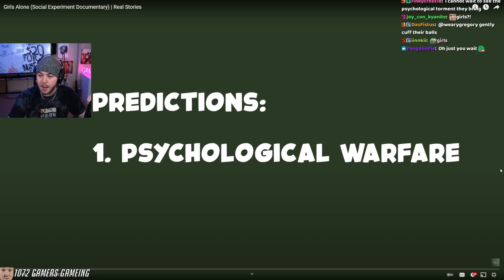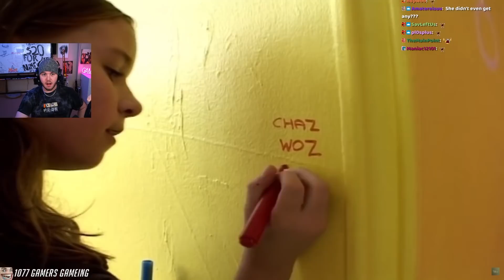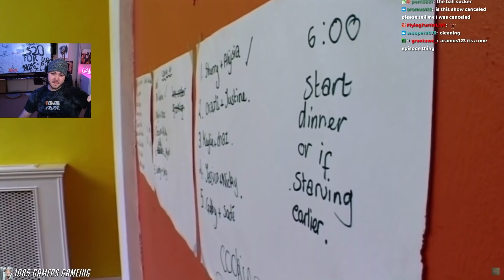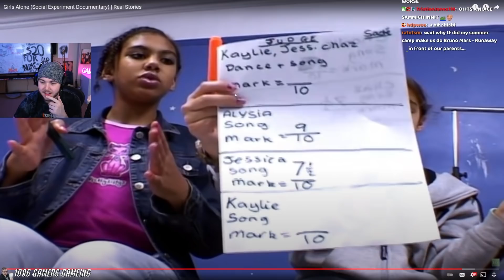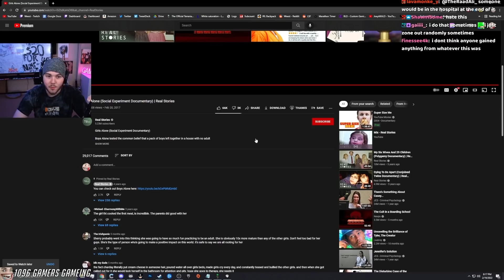WEEST REACTS TO “GIRLS ALONE” SOCIAL EXPERIMENT DOCUMENTARY